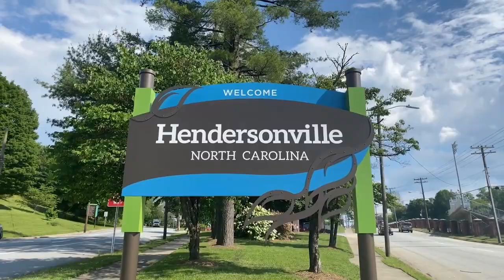Land for Sale in Laurel Park Hendersonville NC| Skyway Drive |Mountain Charm Realty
Stunning Mountain-View Real Estate Gem: Your Gateway to Natural Beauty and Urban Convenience

Nestled amidst the breathtaking beauty of nature and offering an unparalleled connection to the outdoors, this .96-acre private lot presents a once-in-a-lifetime opportunity for those seeking a harmonious blend of serenity and accessibility. Located just 1 mile from the renowned Jump Off Rock, with its invigorating hiking trails, native wildlife, and sweeping long-range vistas, this property promises an extraordinary lifestyle.

Property Highlights:

Expansive Mountain Views: Wake up to awe-inspiring sunrises and unwind with mesmerizing sunsets as you gaze out upon the expansive mountain panorama. This property's vantage point offers a front-row seat to the changing seasons, where the vibrant hues of fall foliage give way to the tranquility of winter snow-covered peaks.

Proximity to Nature: Outdoor enthusiasts and nature lovers will relish the close proximity to the famed Jump Off Rock, where miles of hiking trails beckon exploration through lush forests and meadows. Immerse yourself in the native wildlife and embrace the therapeutic effects of spending time in a pristine natural environment.

Private Retreat: Tucked away at the end of a private dead-end street, this lot ensures a tranquil and secluded retreat. Enjoy the tranquility of the surroundings, unspoiled by the hustle and bustle of city life. The property's gravel drive enhances the sense of exclusivity, guiding you towards your personal haven.

Utilities and Infrastructure: With water and electric readily available at the road, the transition to building your dream home is seamless. A 4-bedroom septic field is already in place, providing both convenience and cost savings for your future construction plans.

Convenient Lifestyle: While reveling in the peaceful seclusion of your mountain sanctuary, you're also just a short 12-minute drive away from the vibrant heart of downtown Hendersonville. Explore charming boutiques, savor delectable cuisine at local restaurants, and access top-notch medical facilities for your peace of mind.

Urban Accessibility: Embrace the best of both worlds with easy access to urban conveniences. Situated just 20 minutes from the Asheville Regional Airport, your connection to domestic and international travel is effortless.

Don't miss the chance to make this extraordinary .96-acre lot the canvas for your vision of a mountain paradise. Whether you're yearning for a private retreat, a nature enthusiast, or seeking the perfect blend of mountain tranquility and urban accessibility, this property holds the key to a remarkable lifestyle. Immerse yourself in the beauty of the landscape, the thrill of outdoor adventures, and the comforts of modern living.